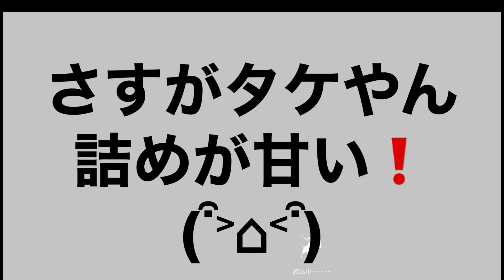キングダムセブンフラッグス チュートリアル編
キングダムナナフラを一から無課金で始める！
果たしてどこまで通用するか(￣▽￣)笑

前回のリセマラの続きになります！
キングダムを知らないタケやんの序章をどうぞ！

⬇️サブチャンネル停止時の避難所【タケヤン ・ザ・エスケイプ】⬇️※配信休止中